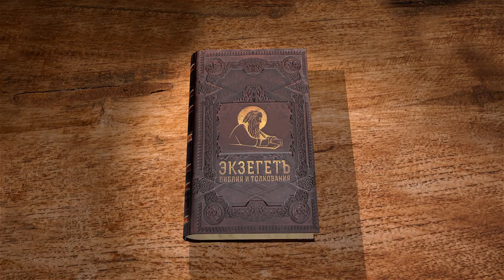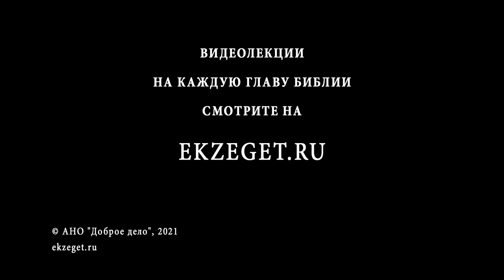1-е Послание к Коринфянам. Глава 9. Протоиерей Александр Прокопчук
Павел истинный Апостол и его права как Апостола.
Апостол Павел добровольно отказался от права получать вознаграждение за свою проповедническую деятельность в силу усвоенного им принципа самоотречения.
Какие опасности предстояло испытать Апостолу Павлу если бы он отказался идти дорогою добровольного отречения.